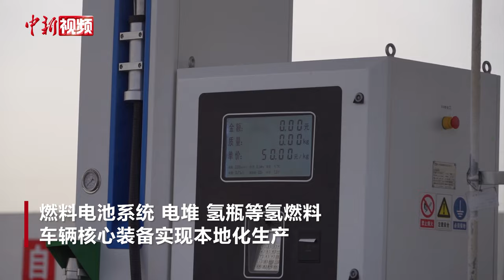新疆哈密打造全国第一个“氢能之城”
近日， 在新疆哈密市伊吾县工业园区的加氢站，随着氢能重卡缓缓驶入加氢区域，工作人员迅速而专业地完成了车辆检查、轮挡设置、静电接地线连接等一系列安全操作后，随即为车辆加氢。短短20分钟，卡车储氢罐便满载氢气，车辆随即在工作人员指引下安全驶离。

据了解，新疆汇申新能源科技有限公司绿电制氢及氢能一体化示范项目自今年3月投产以来，该项目加氢站已安全稳定运行5个月，累计加注氢气约45吨，日制氢加氢能力可达2吨，足以满足60辆氢能重卡的需求，预计年减排二氧化碳约5800吨。该项目采用新能源发电+电解水制氢+储氢+加氢站+运氢+用氢为一体的技术方案，主要是为下一步大规模氢能交通应用场景建设提供数据和经验支持。

加氢站作为氢能产业的关键基础设施，其示范效应显著，平均每公斤氢气使用可减少二氧化碳排放15公斤，每辆氢能重卡年减排量可达0.6吨。截至目前，伊吾县已建成两座制加氢一体站，氢能产业发展步伐稳健。到2024年底，将实现投运氢燃料重卡500辆、氢燃料公交7辆，加氢站15座，氢燃料电池系统、氢燃料电池电堆等装备制造产业系统落地，全力构建跨省市长途“氢高速”、“氢走廊”，打造新疆氢能交通装备制造基地，同时将伊吾县打造成为全疆乃至全国第一个“氢能之城”。（赵雅敏 陶栓科）